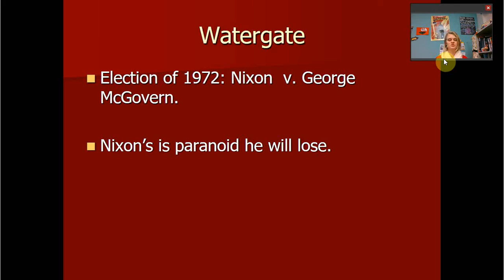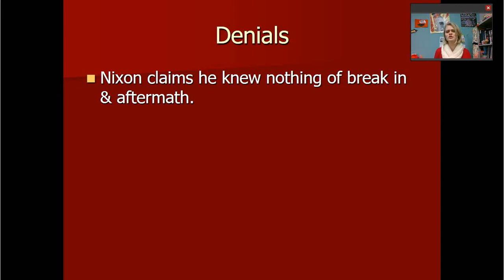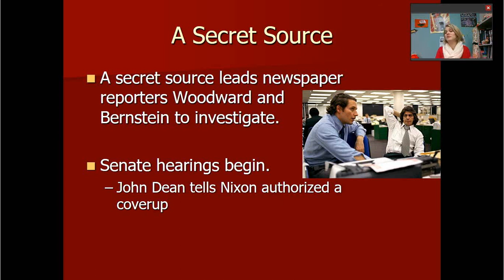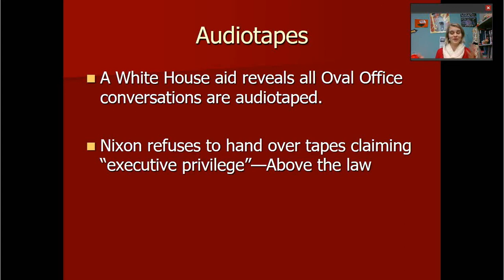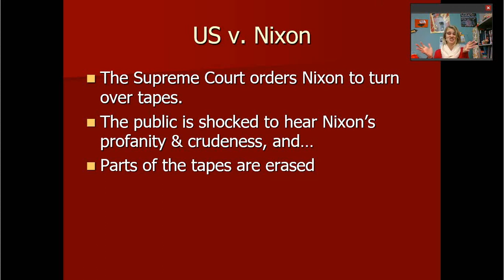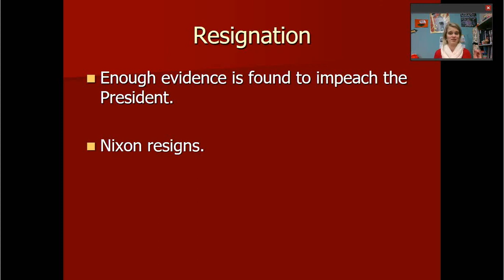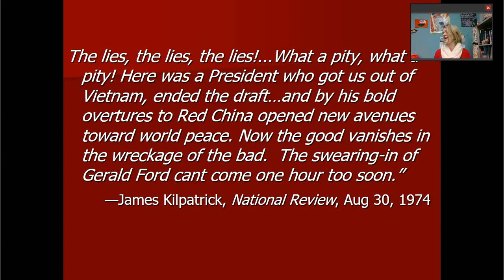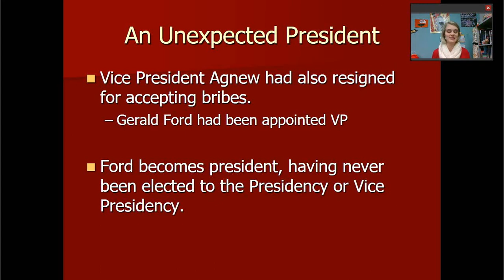American II #33 Watergate